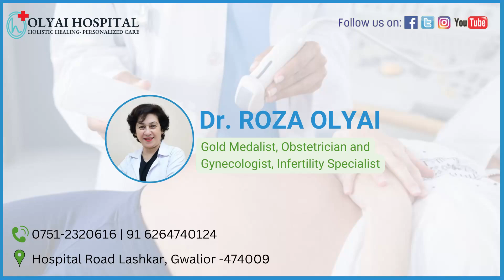Obesity Breakthroughs: What I Learned in Australia | Dr. Roza Olyai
In this exclusive session, Dr. Roza Olyai and Dr. Gautam share the latest global insights and breakthroughs in the fight against obesity, straight from their recent visit to Australia.

Discover:
✅ Cutting-edge treatments and research on obesity
✅ Practical lifestyle strategies for long-term health
✅ How global collaboration is shaping the future of obesity care

Whether you’re a healthcare professional, a student, or someone looking to improve your health, this discussion offers valuable, evidence-based knowledge.

📍 Presented by Olyai Hospital, Gwalior – Committed to holistic health and advanced medical care.